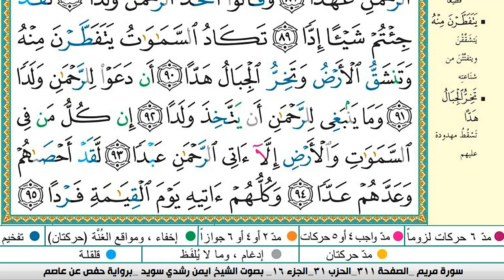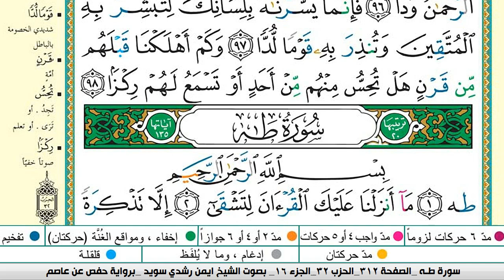سورة مريم كاملة مكتوبة ايمن سويد ـ تحفيظ القرآن الكريم بسهولة ويسر The Noble Quran